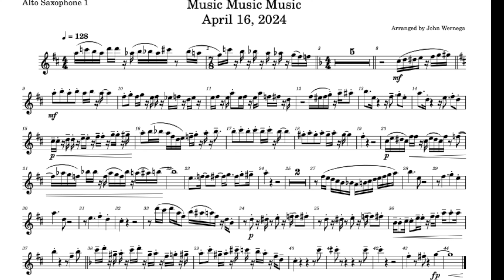Music Music Music count track video Alto Saxophone 1 sixteenth note subdivision slow tempo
This is a count track for my student to learn this, but you are welcome to use it as well.  I subdivided the 7/8 measure into sixteenths and treated it like a measure with three and a half beats instead of a complete four beats.
Measure 7  1:28
Measure 8  1:37
Measure 11. 2:15
Measure 12  2:28
Measure 13  2:39
Measure 15  3:03
Measure 16   3:14
Measure 19   3:52
Measure 20. 4:03
Measure 22. 4:22
Measure 23. 4:39
Measure 26. 5:15
Measure 27.  5:27